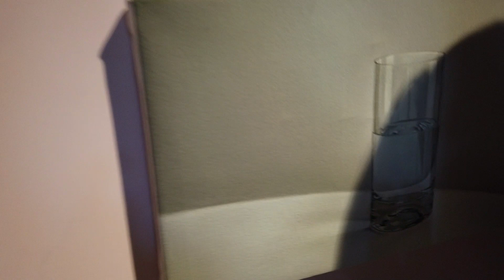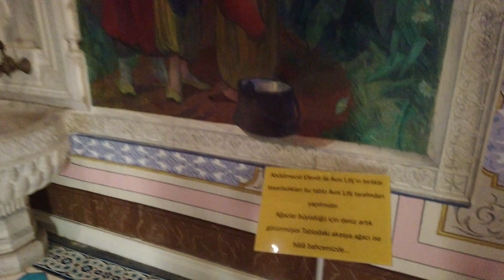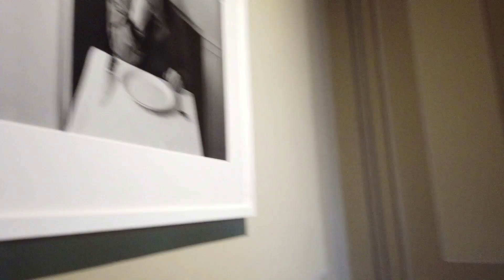TAŞINIYOR MUYUM?? ABDÜLMECİT EFENDİ KÖŞKÜNDE 'ADI LAZIM DEĞİL' SERGİSİNİ GEZDİK |GÜNLÜK VLOG